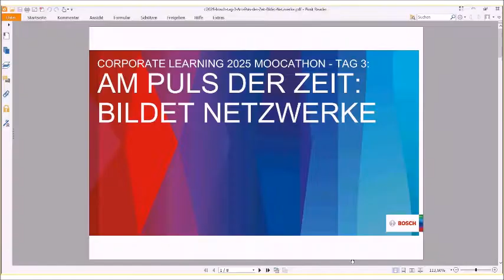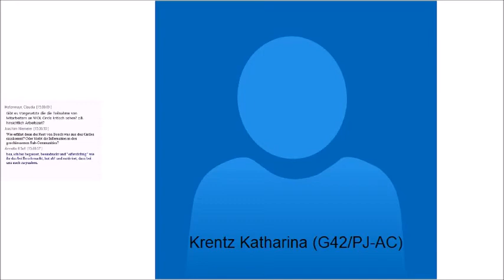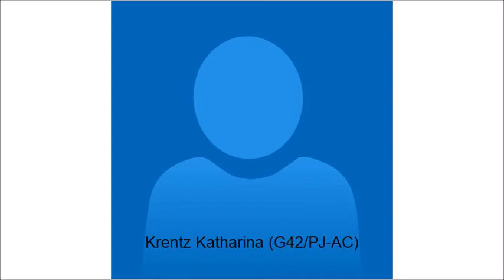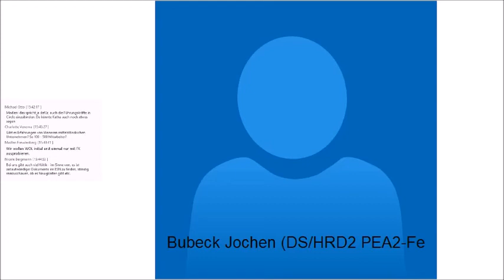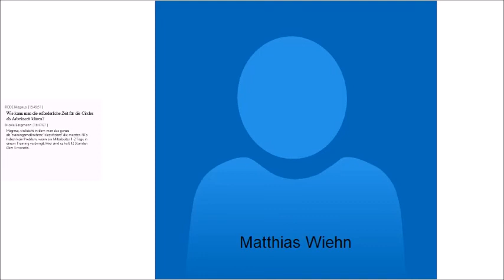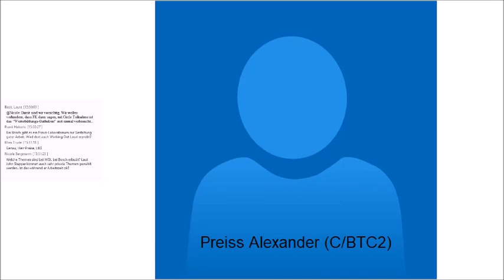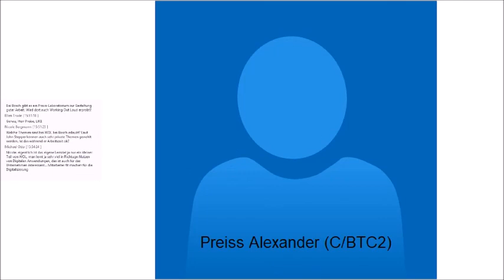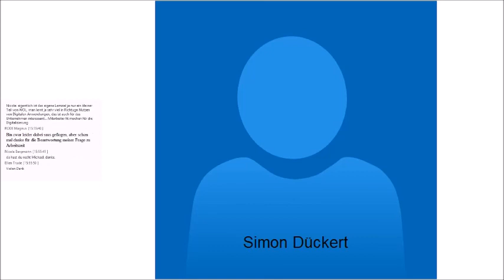CL2025 Woche 8 Bosch Mittwoch Session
Aufzeichnung der Mittwoch-Session der CL2025 Woche 8 zum Tages-Thema "Bildet Netzwerke".
Katharina Perschke spricht über Erfahrungen zum Aufbau von Bosch-Communities und über die Working Out Loud Bewegung bei Bosch.